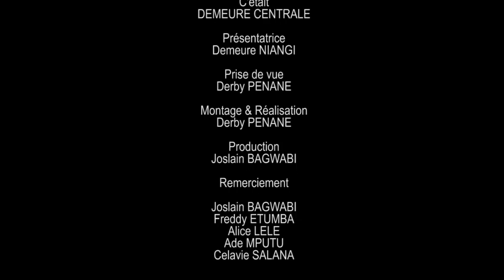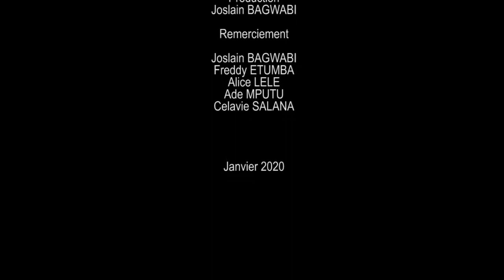MOYINDO MPONGO APANZI BA VERITE YA SOMO BOLANDA UN ACTEUR CONGOLAIS A HOLLYWOOD